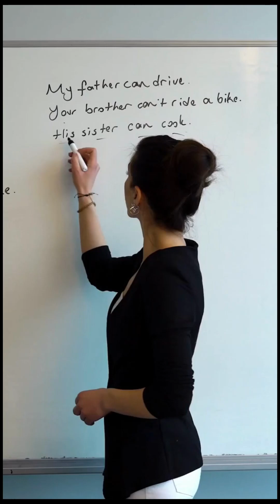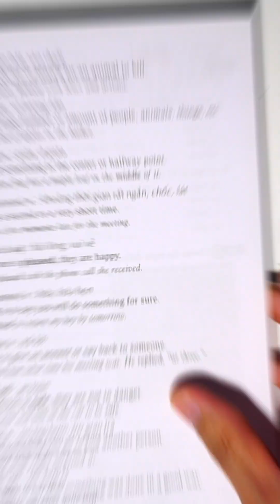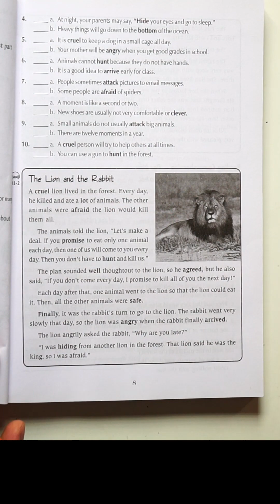Sách: 4000 Từ Tiếng Anh Thiết Yếu 1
“4000 từ vựng tiếng Anh thiết yếu” là một bộ sách gồm 3 tập cung cấp cho người học 4000 từ vựng thiết yếu. Mỗi tập gồm 60 unit, chứa khoảng 1200 – 1300 từ khác nhau. Mỗi unit có khoảng 20 – 25 từ vựng mới để sử dụng trong đời sống hằng ngày.

Với mỗi mục từ, bộ sách đều cung cấp phiên âm chi tiết, hình ảnh minh họa, cùng các ví dụ giúp người học tiếp thu từ vựng mới một cách nhanh chóng và hiệu quả. Đồng thời, sách còn có những bài tập thực hành nhằm giúp quá trình ghi nhớ từ vựng mới của bạn trở nên dễ dàng hơn.